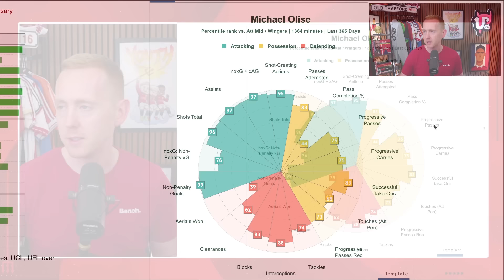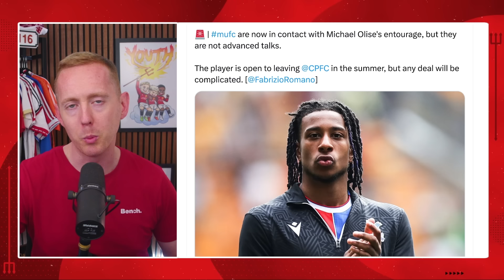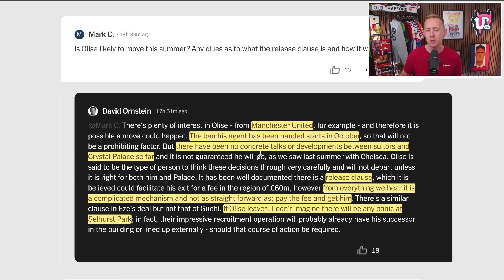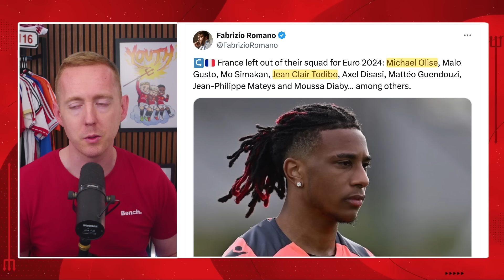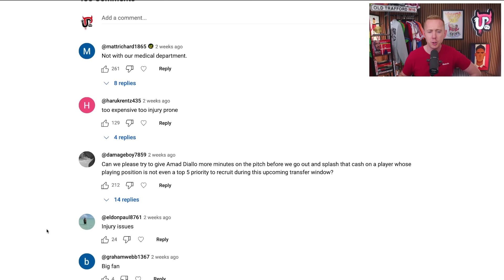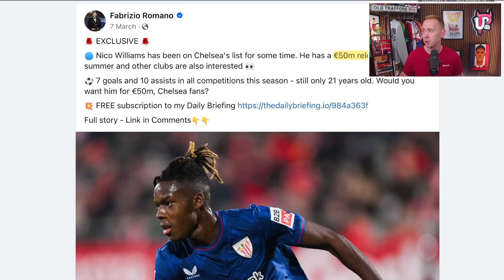Michael Olise To Manchester United? The Full Transfer Story So Far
Michael Olise has been linked with a move to Manchester United and Fabrizio Romano has now confirmed initial talks with his entourage, so in this video Sam will explain the links, why INEOS are interested as well as looking at his season in numbers and alternatives available.

Do you think Olise would be the right signing for Man United this summer at the quoted £60m price?